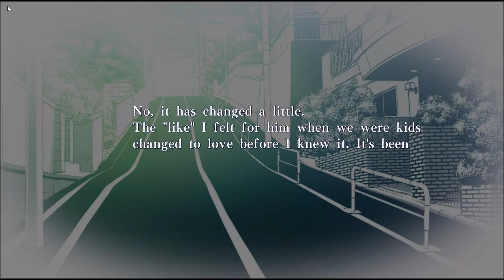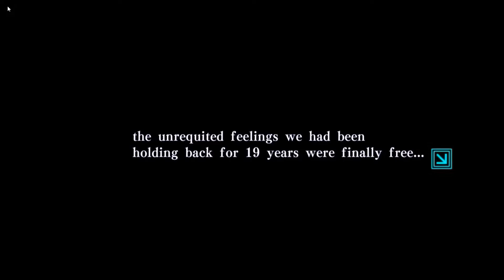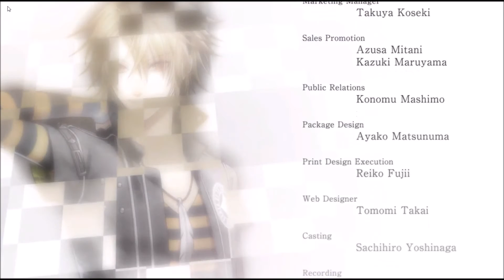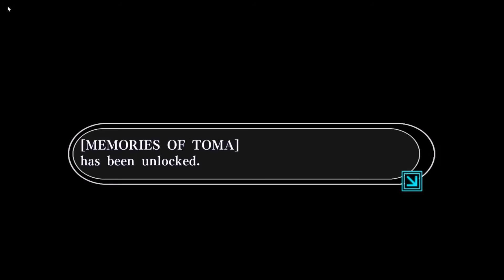Amnesia Part 11(Final) ~Not perfect but good enough~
And that's it, Guys! Hope you enjoyed this series^__^